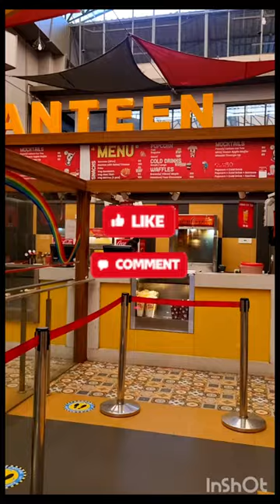Best Movie Theater in Mumbai, KT Multivision, Boisar, Mumbai , for Full descriptive video subscribe